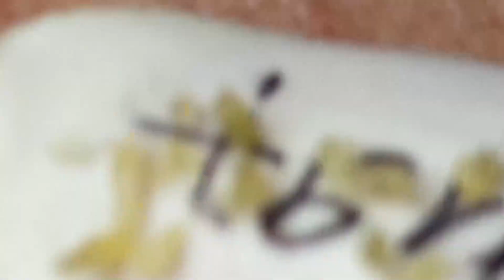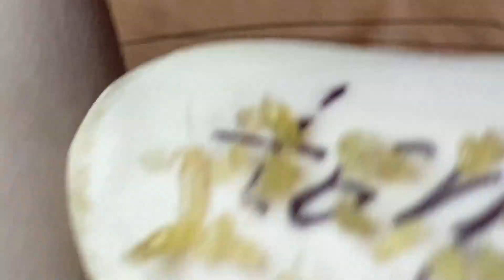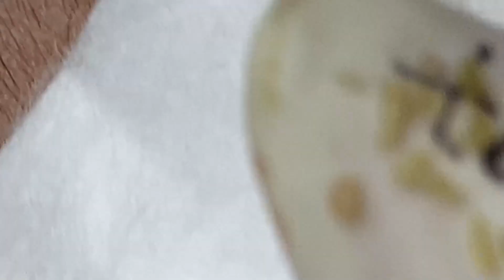Big Cystic Acne Blackheads Extraction Blackheads & Milia, Whiteheads Removal Pimple Popping # 4641